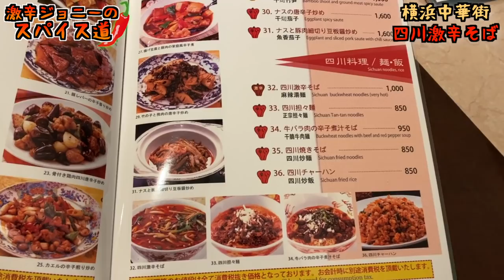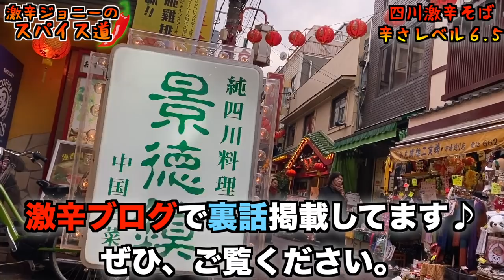激辛四川そばを食べた後、身体を襲った悲劇とは？【Hot noodls】【Spicy】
【今回のお店】
景徳鎮
神奈川県横浜市中区山下町190